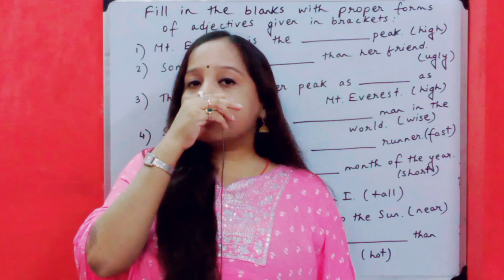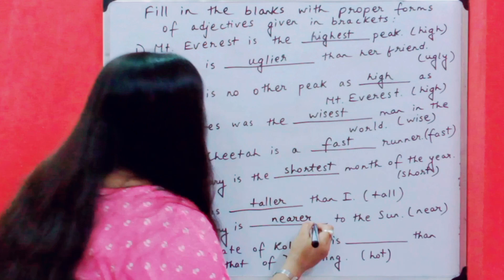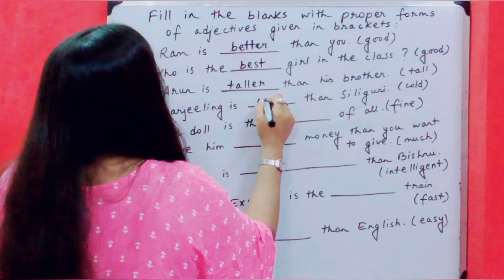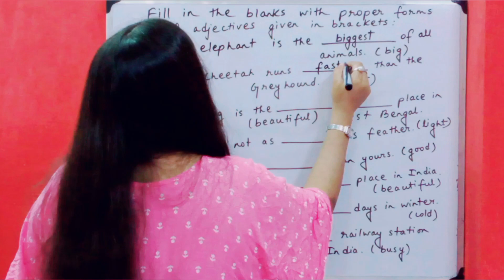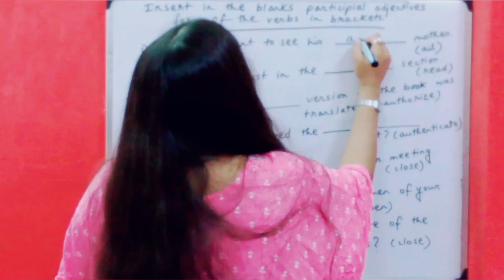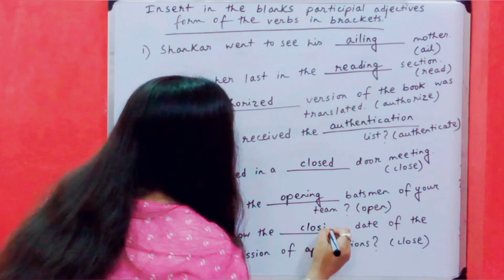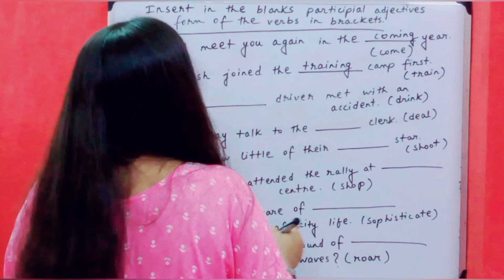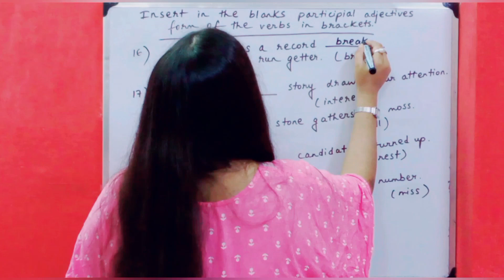English grammar course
English grammar